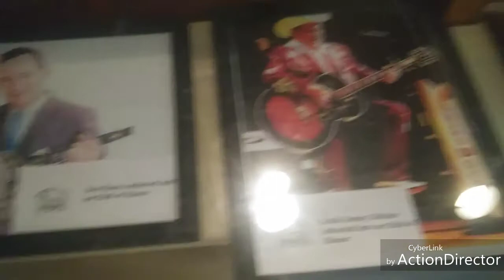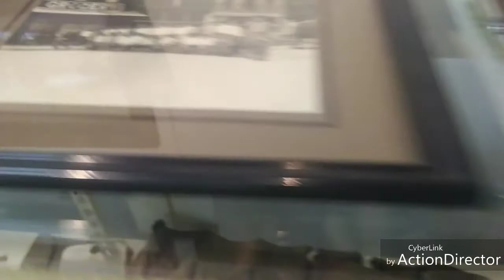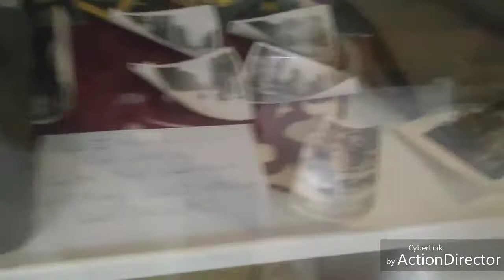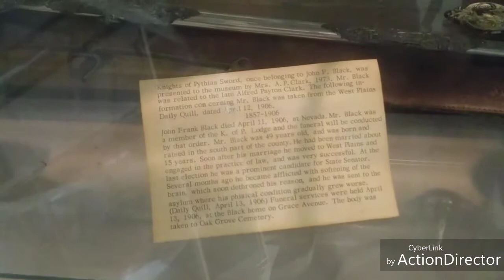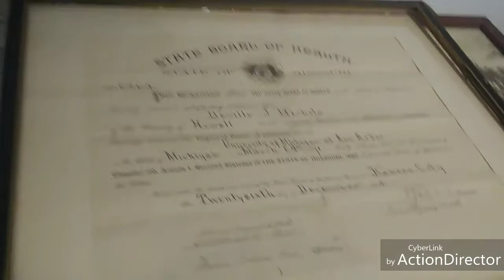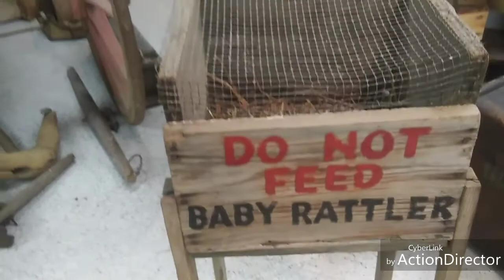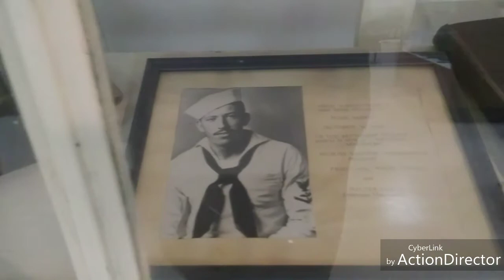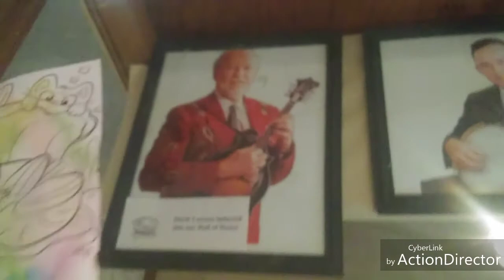Creepy Museum/ knights Templar Swords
I saw many World War 1 and World War 2 artifacts. Also I saw an very old wagon in great condition. Then I saw creep dolls looking at me. Also I have seen three Knights Templar Swords.